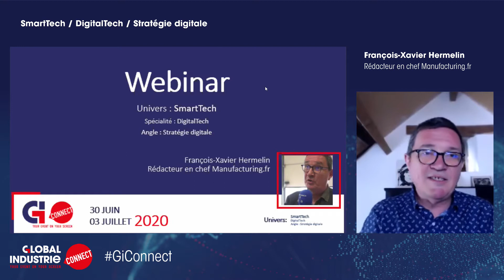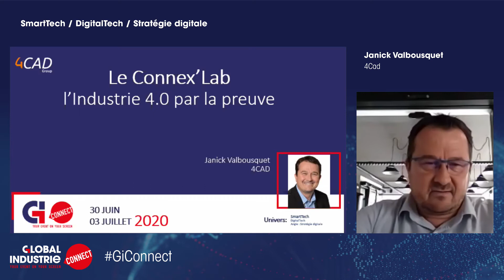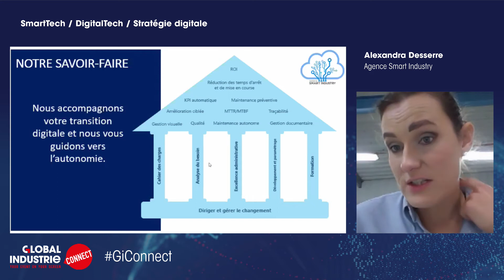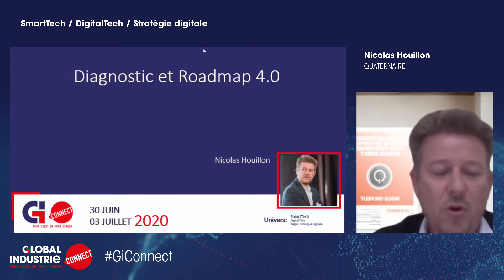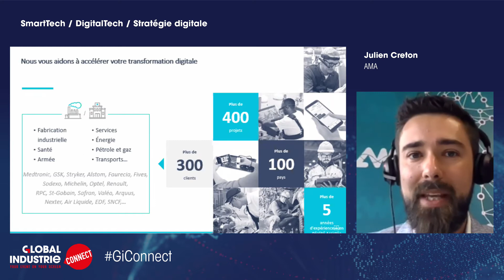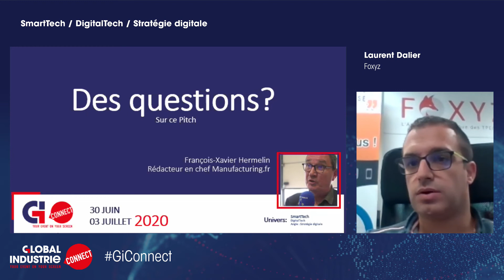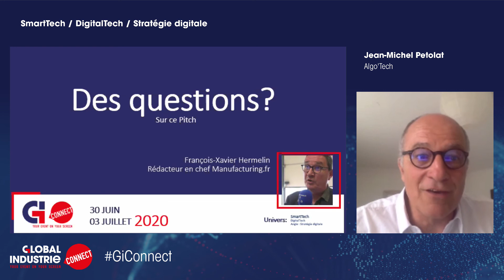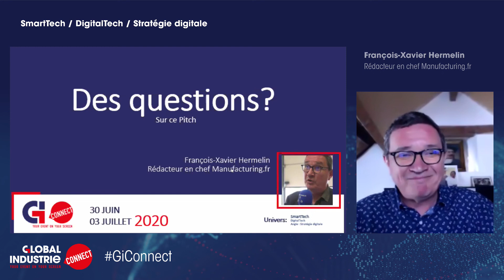GI Connect 2020 · Webinar Smart Tech · DigitalTech · Stratégie digitale